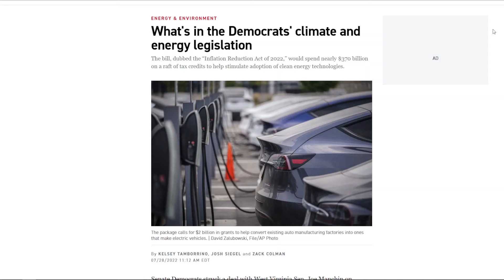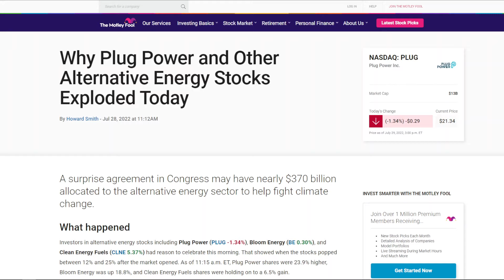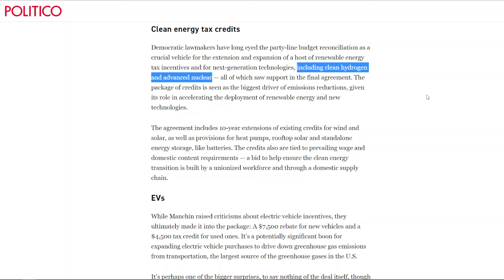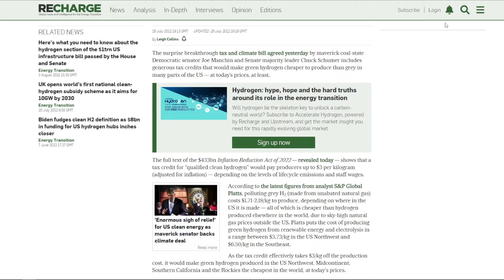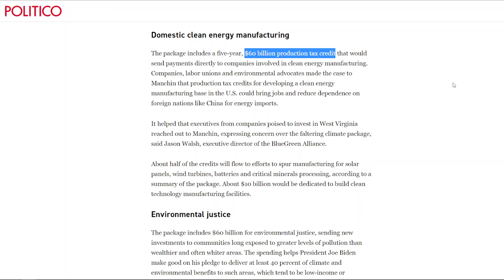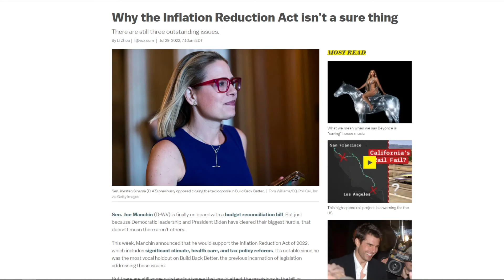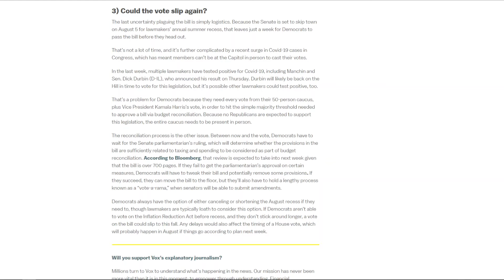Why Clean Energy Stocks Are Rising & What's Next ($NKLA $PLUG $STEM)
In this video, I discuss the Inflation Reduction Act of 2022 that was just passed by the senate and what it will mean for EV and hydrogen stocks. 👍

✔ Favorite trading & investing books:
-Trading For A Living
-Trading In The Zone

0:00 Why Renewable Energy Stocks Have Gone Crazy
3:55 What This Clean Energy Bill Contains
7:05 The Next Steps To Getting It Signed Into Law